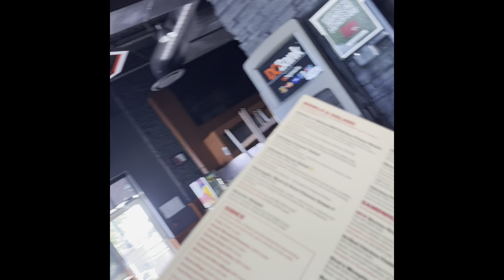Going To Toronto With Husband :)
We went to Toronto. Featuring pretty views of the lake and downtown.